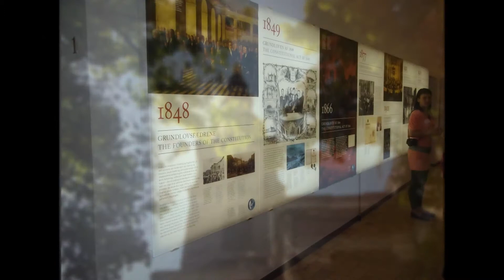FREDERİCİA SPROG CENTER-KOPENHAG GEZİSİ /slayt